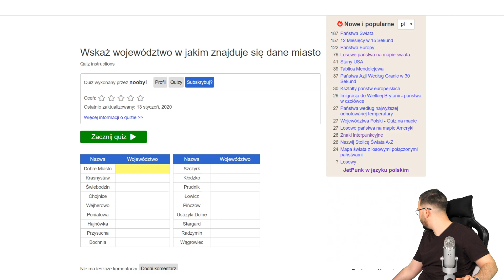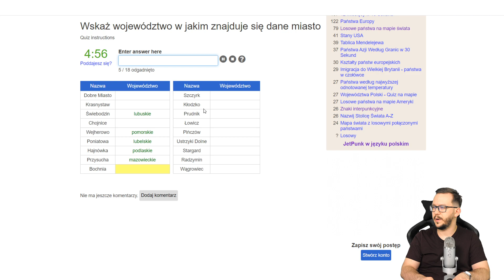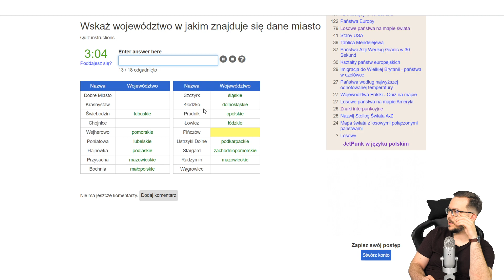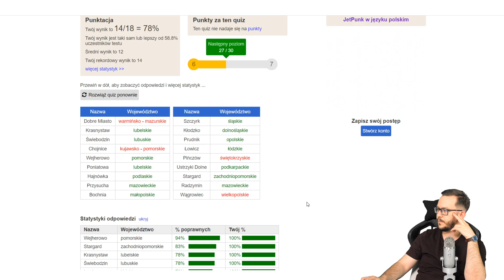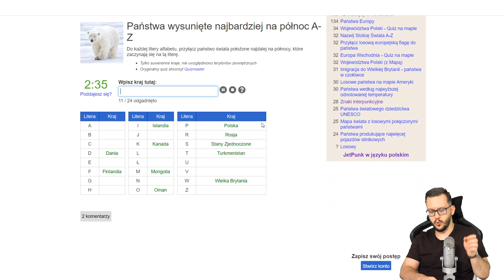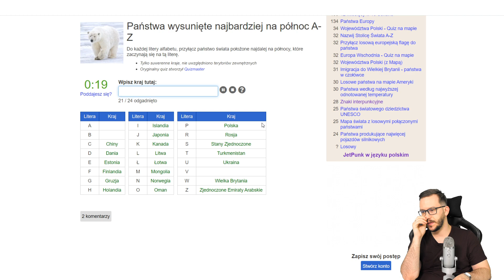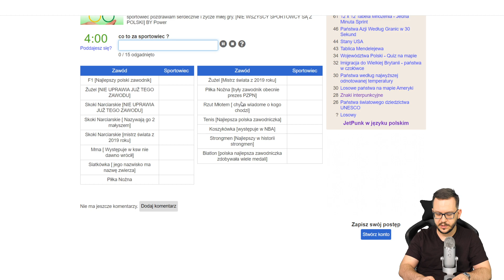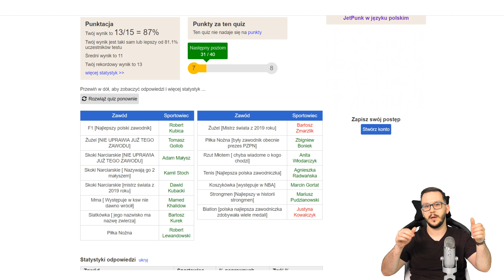Kraje NAJBLIŻEJ Bieguna Północnego